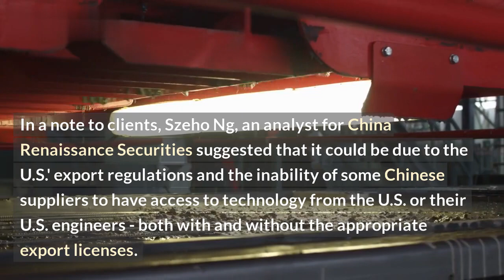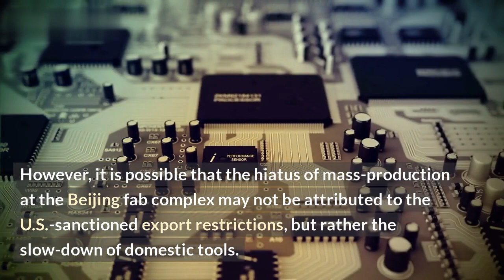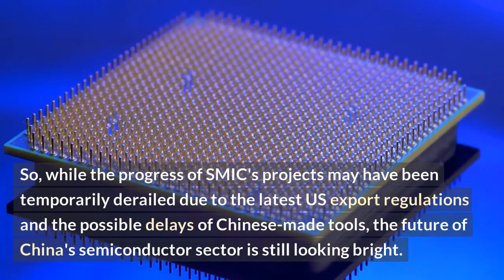China's Biggest Chip Maker Postpones Manufacturing, Sanctions Cited as Likely Reason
China’s biggest chip maker postponed production plans of some products this week amid rising geopolitical tensions between the United States and China. The news came as the U.S. government is applying sanctions on companies like Huawei, which has close ties to Semiconductor Manufacturing International Corp (SMIC) -- the company in question.

SMIC is a major supplier to Huawei, and other tech companies in the region. While it’s unclear why SMIC’s production plans were put on hold, analysts say that U.S. sanctions likely played a role in the decision.

In this video, we’ll explore the implications of SMIC’s decision and what it could mean for the future of China’s tech industry. We’ll also explain why U.S. sanctions on Chinese companies, like Huawei, may have a far-reaching effect on the industry and domestic tech consumers.

We’ll cover:
-What SMIC's decision could mean for China's tech industry
-How U.S. sanctions on Chinese companies play into the equation
-The potential ripple effects of this news
-What the trade war might mean for tech consumers in the future